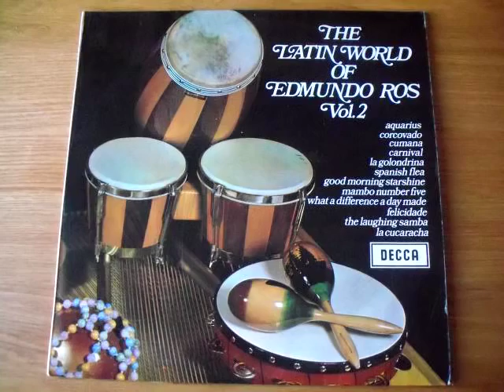Edmundo Ros and His Orchestra - Mambo Number Five